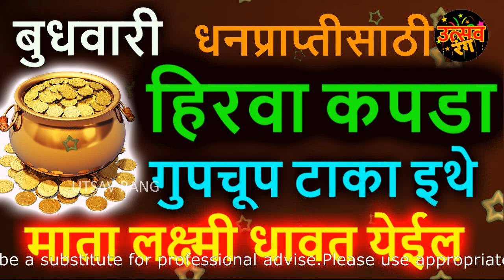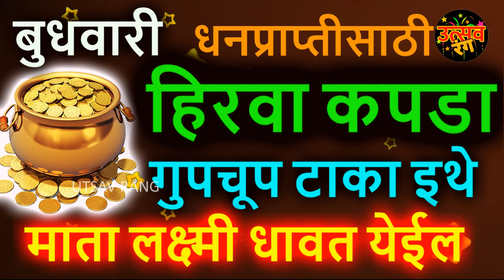बुधवारी हिरवा कपडा गुपचूप टाका इथे माता लक्ष्मी धावत येईल